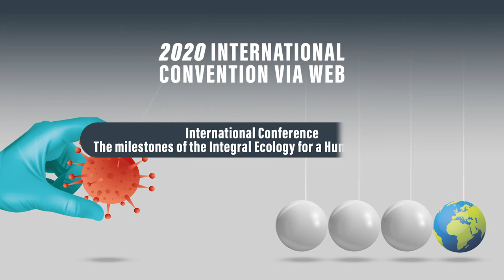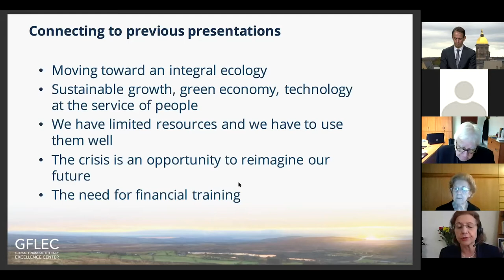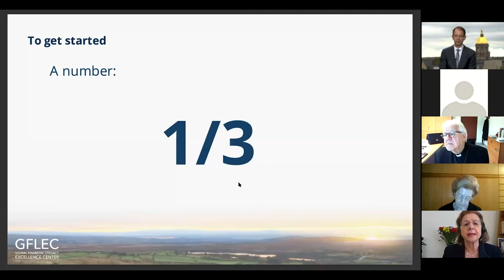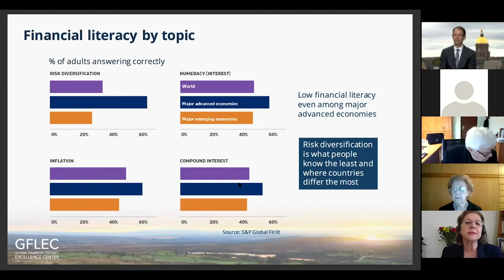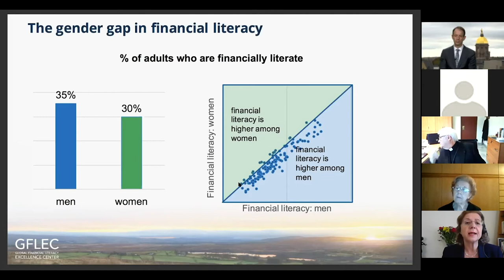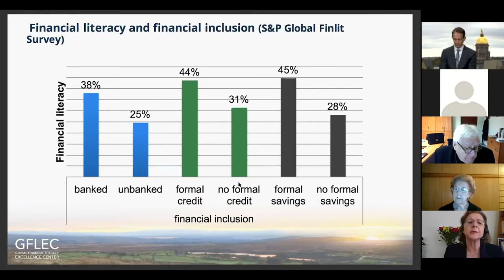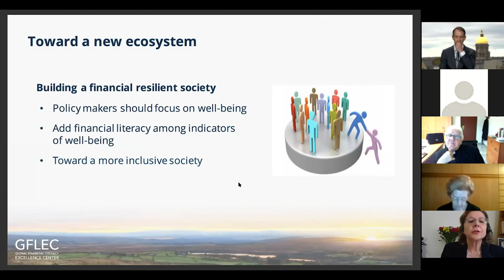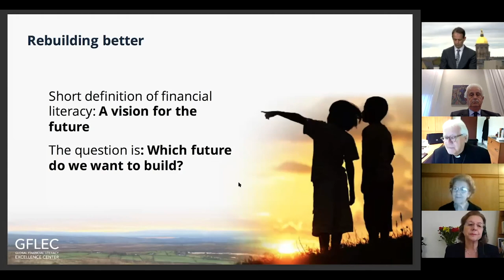30th October 2020 - Annamaria Lusardi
2020 International Conference via Web
30th October 2020
3:00-3:15 PM Annamaria Lusardi, economist, Professor of Economics and Accountancy and Academic Director of Global Financial Literacy Excellence Center, The George Washington University School of Business, Director of the Italian Committee for Planning and Coordination of Financial Education Activities – Financial training